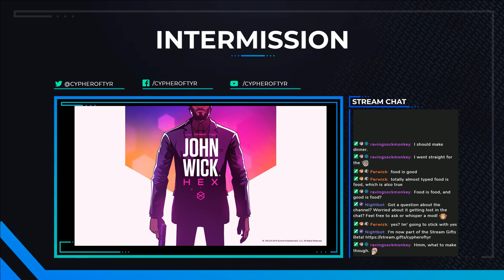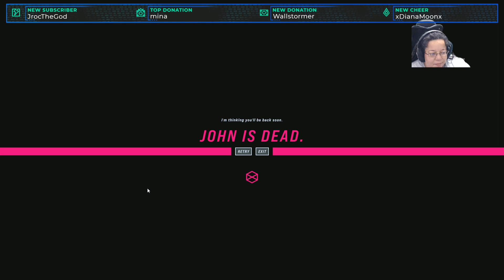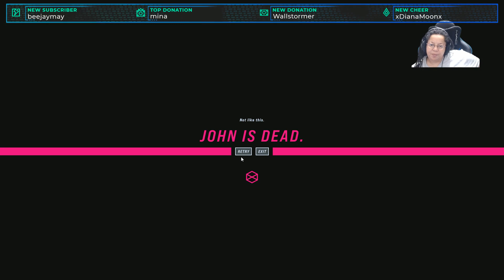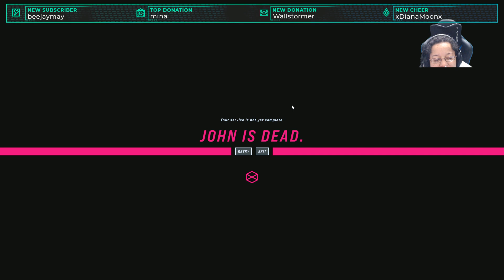Vengeance is mine, Said the Wick | PR Copy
A bit of early play of John Wick Hex!